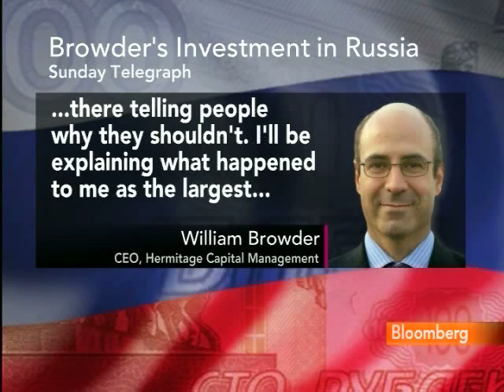Browder Says Russia Has `Done Nothing' on Corruption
Jan 25. (Bloomberg) -- William Browder, chief executive officer of Hermitage Capital Management, discusses the his investments and corruption in Russia.
     Browder, speaking from the World Economic Forum in Davos, also speaks about the arrest and death of Sergei Magnitsky, a 37-year-old attorney who advised Hermitage. Browder talks with Betty Liu on Bloomberg Television's "In the Loop." (Source: Bloomberg)